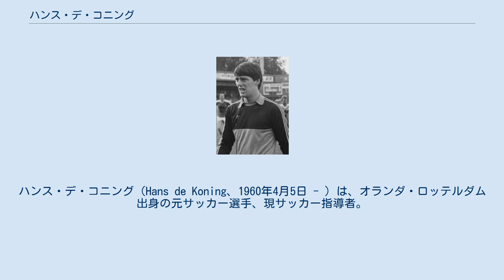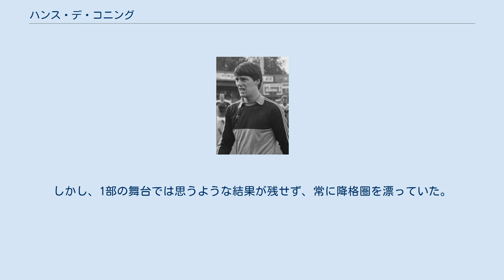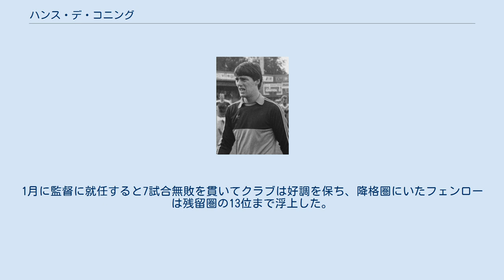ハンス・デ・コニング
ハンス・デ・コニング（Hans de Koning、1960年4月5日 - ）は、オランダ・ロッテルダム出身の元サッカー選手、現サッカー指導者。
2020年よりVVVフェンローの監督を務める。
 1980年代後半から1990年代前半にエールディヴィジで活躍したゴールキーパー。
1978年から所属したAZでは、1985-86シーズンからレギュラーに定着し、1988年に移ったFCトゥウェンテでは在籍5シーズンでリーグ戦138試合に出場した。
 現役引退後すぐにトゥウェンテでGKコーチとして働き始め、指導した選手にはのちにリヴァプールFCやレアル・ベティスで活躍するサンデル・ヴェステルフェルトやトゥウェンテのレジェンドになるサンデル・ボスフケルらがいる。
1996年にAZへと舞台を移し、ここでGKコーチ、アシスタントコーチ、暫定監督を経験した。
そして2000年に自身初となる監督業をフォルトゥナ・シッタートで始めた。
2005年にはエールステ・ディヴィジのTOPオス監督に就任した。
在籍2シーズンにおけるリーグ戦成績は11位と17位だった。
 2016年2月22日、デニス・デメルスの後任としてゴー・アヘッド・イーグルスの監督に就任した。
シーズン途中就任だったが、見事クラブをエールディヴィジへと昇格させ、翌2016-17シーズンもゴー・アヘッドで指揮を執ることになった。
しかし、1部の舞台では思うような結果が残せず、常に降格圏を漂っていた。
2017年3月22日、ライバルPECズヴォレとのホームゲームで敗れ、監督キャリアにおいて初となる解任を受けた。
 2018年1月8日、RKCヴァールヴァイクの監督に就いた。
 2019年12月29日、VVVフェンローは来年1月からデ・コニングが監督に就任すると発表した。
VVVフェンローはシーズン初めにロベルト・マースカントを解任していたので、その後任である。
1月に監督に就任すると7試合無敗を貫いてクラブは好調を保ち、降格圏にいたフェンローは残留圏の13位まで浮上した。
これにより、デ・コニングは来シーズンもフェンローで監督を務めることになった。